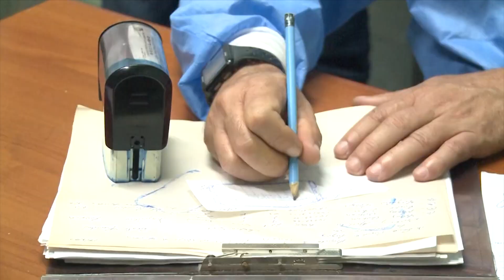Misión Barrio Adentro entre Cuba y Venezuela: 19 años de unidad y solidaridad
Médicos de comunidad, jóvenes, altruistas que convivían junto a los venezolanos. Así fueron los iniciadores de BarrioAdentro, una misión que a 19 años, sigue llevando salud y bienestar al pueblo de Venezuela desde Cuba, gracias a la sapiencia de dos grandes comandantes: Fidel y Chávez.